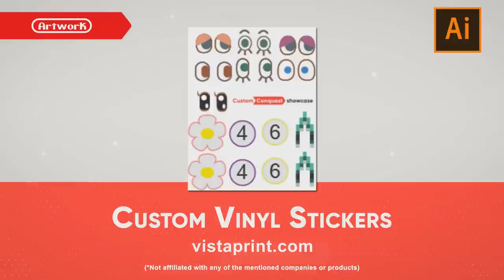Animal Crossing New Horizons Villager amiibo - Custom Conquest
With Animal Crossing New Horizons on the...well...horizon, I thought it'd be fun to showcase my custom collection of Animal Crossing Villagers based on Super Smash Bros. With exciting new amiibo functionality confirmed for New Horizons, I'm curious to see what they'll do??? Which one is your favorite?

Help support Custom Conquest by purchasing your customizing supplies from the following links. Thanks!

Hand drill
Locktite Super Glue
X-acto Knife
Apoxie Sculpt
Milliput
Vallejo : basic USA paint colors paint set
Vallejo: wood and leather paint set
Vallejo: metallic colors paints
Vallejo: skin color paints
Paint Brushes
Sandpaper
Round-Tip Needle Nose pliers
Tweezers
Rubberbands
Plastic Sporks
Rotary Tool

Additional Music from Calbert Warner's Aurealis Odyssey Collection.

*This video is an advanced customizing tutorial that may suggest the use of sharp blades, boiling water, chemicals or compounds, spray paint, or other tools, and details processes not intended to be attempted by children.